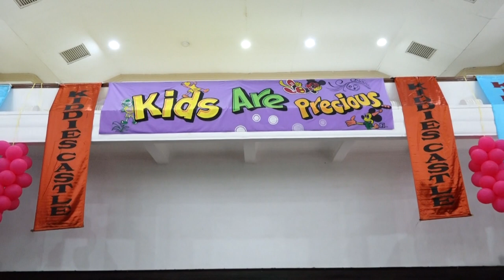Kiddies Castle Annual Concert 2023